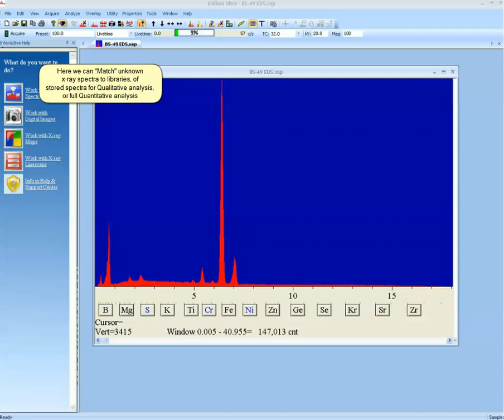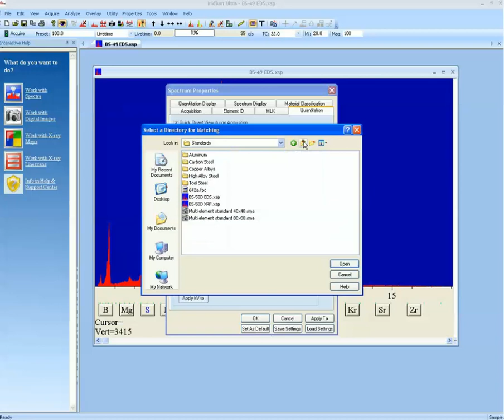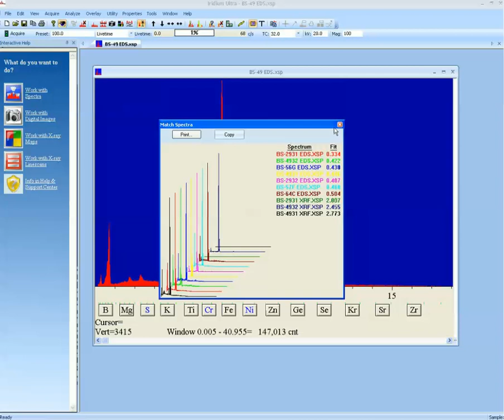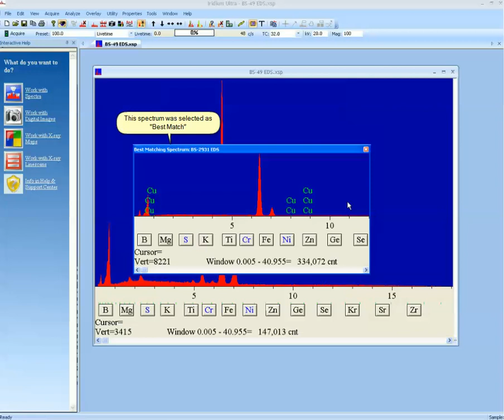EDS (EDX) Quantitative Matching by iXRF Systems